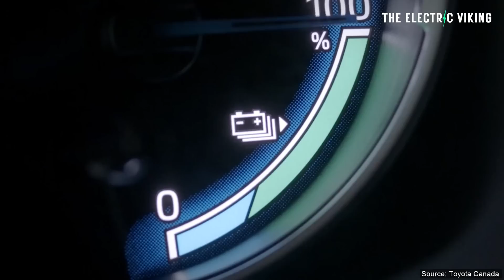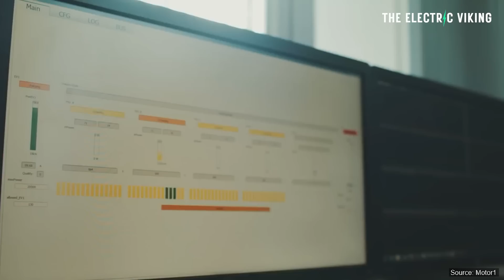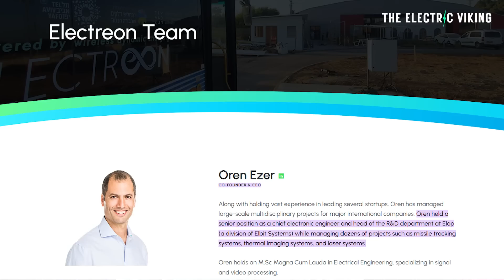Toyota Hybrid Breaks World Record: Drives 1200 Miles on electric power only